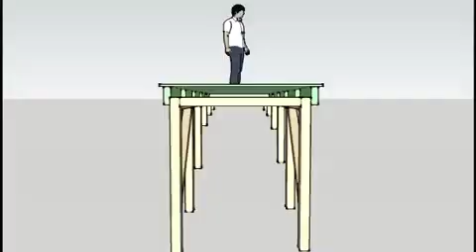Making Of Hi Tec Liquid Mountaineering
After two weeks of worldwide buzz, we're coming clean -- we're the ones behind the Liquid Mountaineering viral! Take a look at our "Making Of" video to see how and why we created this video.